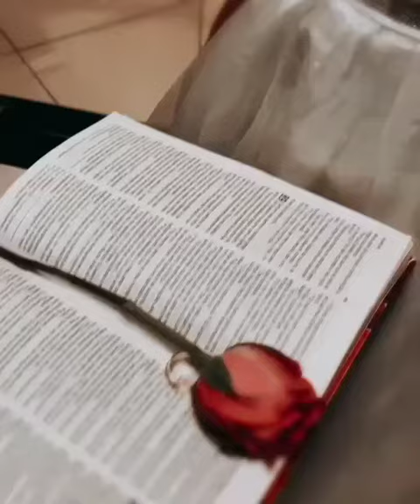DIA INESQUECÍVEL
Dia que nunca esquecerei na minha vida, ficará marcado na eternidade, momento em que me veio um flashback da minha vida, onde me lembrei dos momentos de dificuldade e Deus me lembrando que naquele momento eu estava vencendo mais uma etapa da minha vida, ele me mostrou que com ele na minha frente eu terei muito a conquistar e construir uma grande história, obrigado por tudo meu JESUS, pela família que o senhor me conseguiu e me mostrou como se deve caminhar, obrigado pela minha esposa @hayane_limaa !